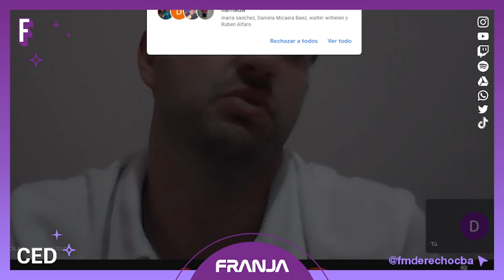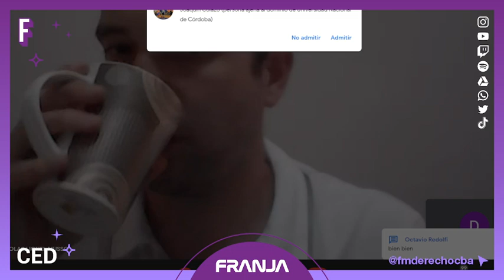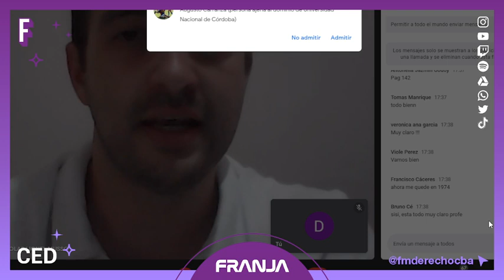Tomo 1 IECA • Clase #7 • Historia Argentina • 1930 a 1980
¡Seguimos con las clase de apoyo junto a Nico Musso!